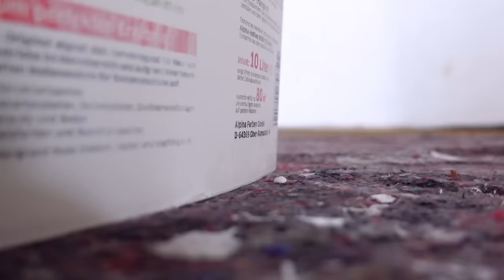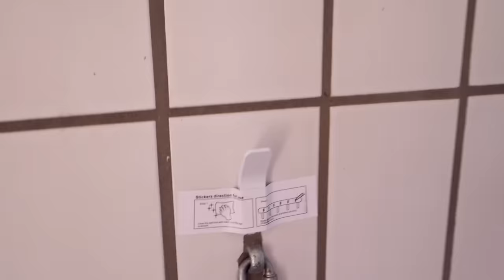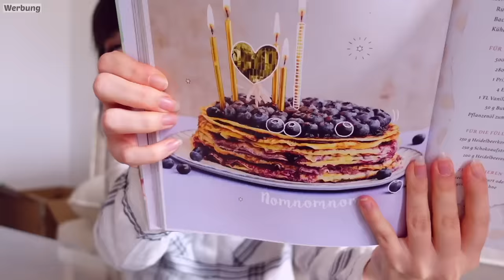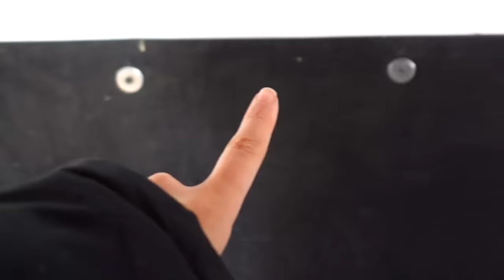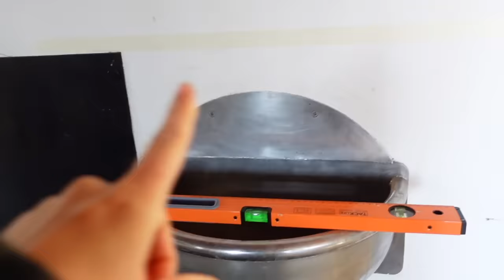Neuer Pferdestall auf meinem Bauernhof 🌹 eigener Reiterhof | ViktoriaSarina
Es ist soweit! Bald ziehen die Pferde auf meinem eigenen Reiterhof ein und nun muss der Pferdestall noch renoviert und erneuert werden. Der Bauernhof wird weiter umgebaut. VikiSarinaFam ❤ Rosenhof 🌹

WOW!! Wer es geschafft hat bis hier hin zu lesen, kommentiere jetzt: Die Katze ist euch zugelaufen 🥺😭